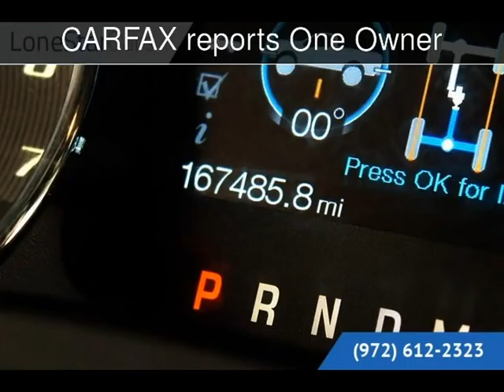2012 Ford F-150 FX4 Used Cars - Plano,Texas - 2016-05-05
See more details about this used car This 2012 Ford F-150 FX4 with 167,485 miles is for sale at Lone Star Cars.